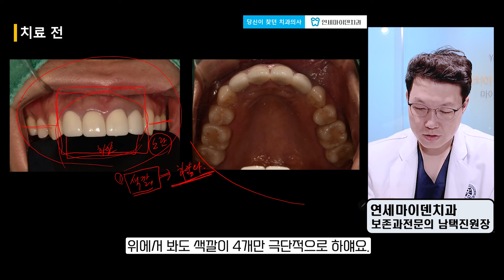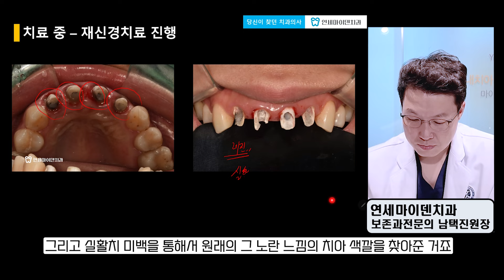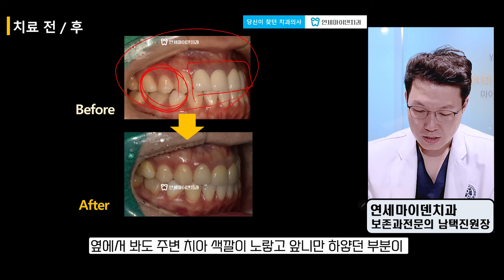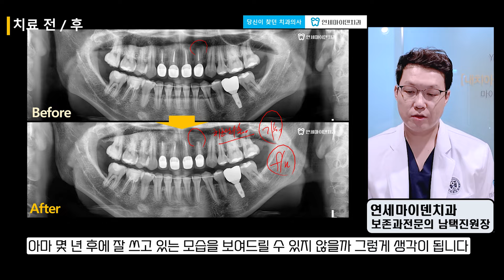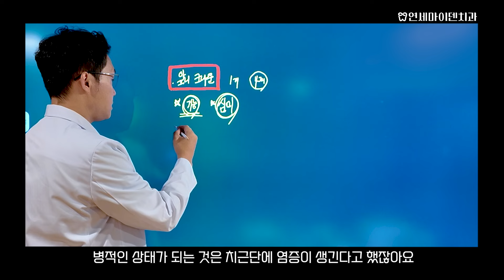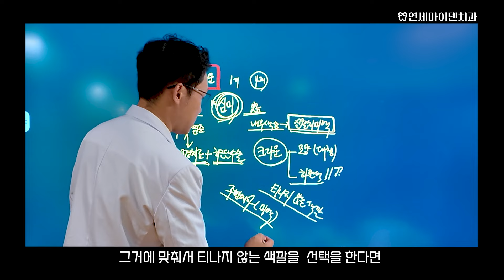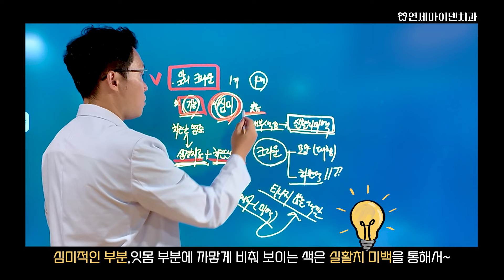보이는 앞니치료❗❗ 심미성까지 극복해야 가장 완벽한 치료❗ 왜 같은 치료라도 이렇게 결과가 차이나는 걸까❓🤔실제사례로 본질의 차이가 느껴지는 치과 일타강의 ❗❗😆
이번케이스는
신경치료 후 보철물을 씌우고
잇몸이 거뭇거뭇해진
환자분이에요😥
심미적인 목적이 너무도 크셨던터라
전부 다시 치료를 하고싶으셨는데
같은 결과가 반복되지 않기위해
더 심도있는 치료 충실한 치료가
필요하겠지요~❓❓😁

P.S :  댓글로 진료에 대한 상담은 진행하지 않습니다. 임상 및 방사선학적 검사 없이
 댓글만으로 정확한 진단을 할 수가 없고
 환자분들의 치료에 결코 도움이 되지 않기 때문입니다.